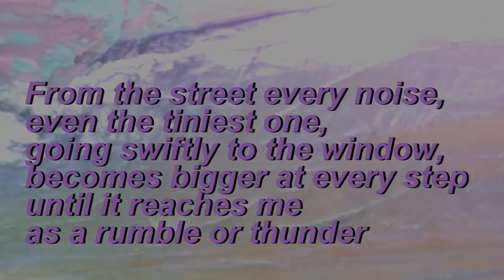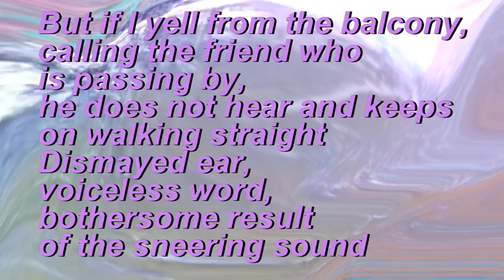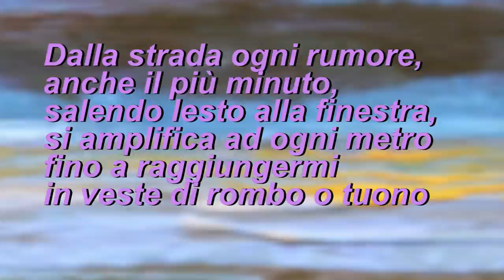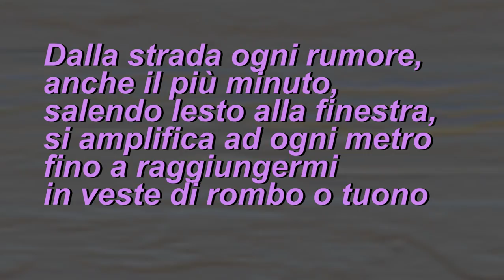Stefano Iori: da "L'anima aggiunta", Seam edizioni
da"l'anima aggiunta" di stefano iori
In the ghetto, on the third floor of a narrow street
Nel ghetto, al terzo piano di una via stretta
edizione bilingue - trad. karen costa
Seam edizioni, 2014 opere di fabio mariani
musica di massimiliano sujelu